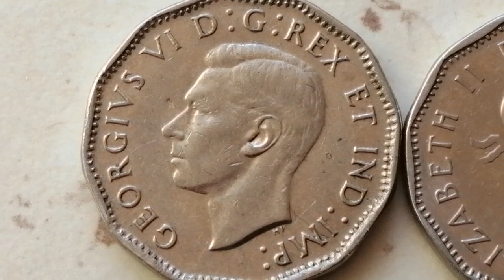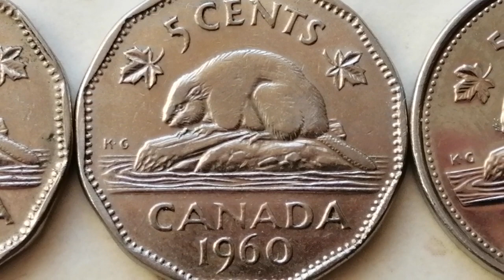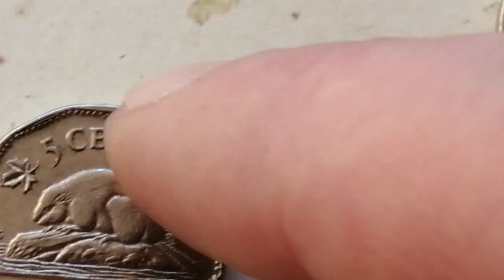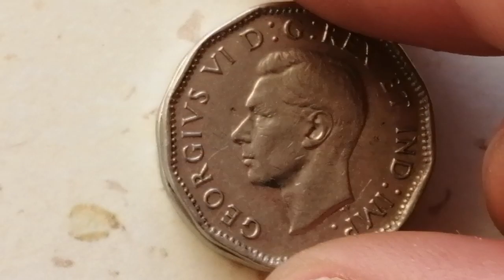33000$ Roi GEORGE VI, Reine Elizabeth, sur une super rare pièces CANADA 5 CENT.. .. .. . , .. . .. .